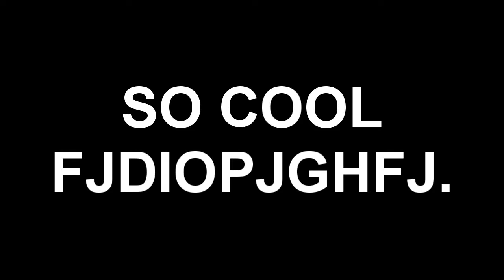I'VE NEVER SEEN THIS BEFORE LOL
THIS IS SO COOL IDK WHY I'M FREAKING OUT SO BAD THIS IS THE FIRST TIME I'VE PLAYED MAPLE ABOVE V83 SO YEAH LOL. I NEED HELP.